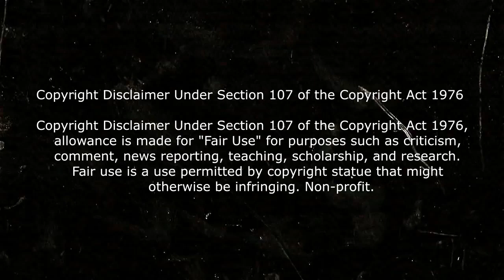MI PROBLEMA CON EL STAND DE LOS BESOS (THE KISSING BOTH 2) RESUMEN Y CRITICA DE LA PELICULA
The kissing both reseña The kissing booth final explicado